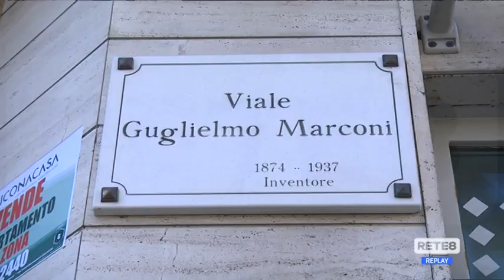Pescara - Viale Marconi, perplessità dei cittadini